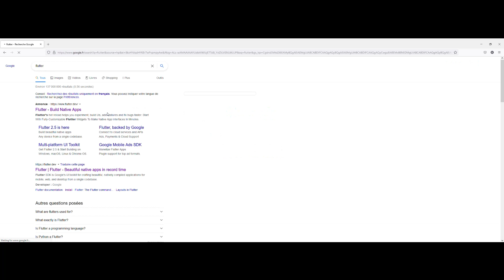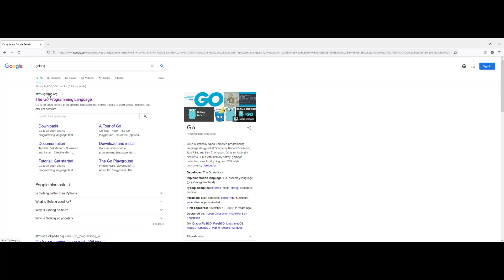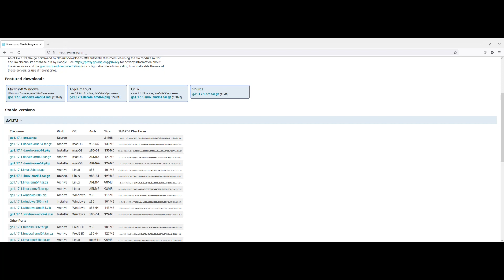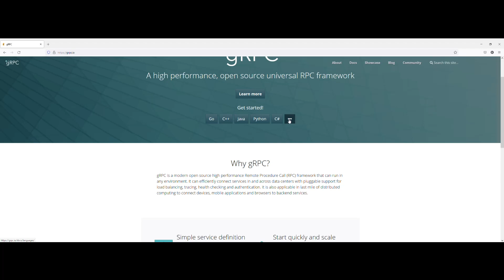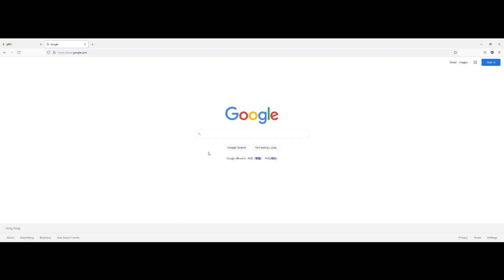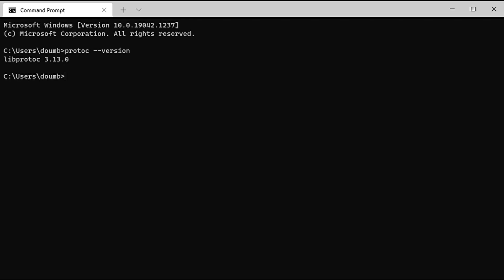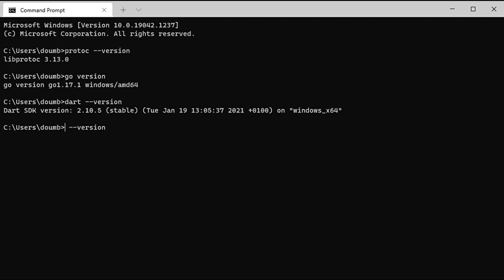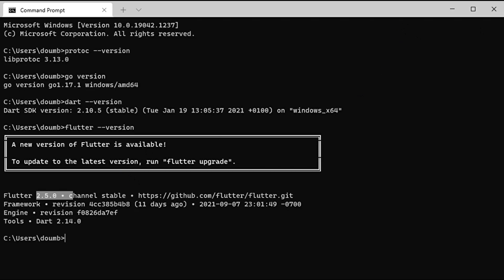Application de Chat en Flutter et Golang épisode 2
Dans cette video, on va installé tout ce qu'on aura besoin pour le commencement

Application de Chat en Flutter & Golang
Application de Chat en Flutter
Application de Chat
Application de Chat en Flutter et Golang
Application de message
Application de messagerie en FLutter
Application de messagerie Flutter